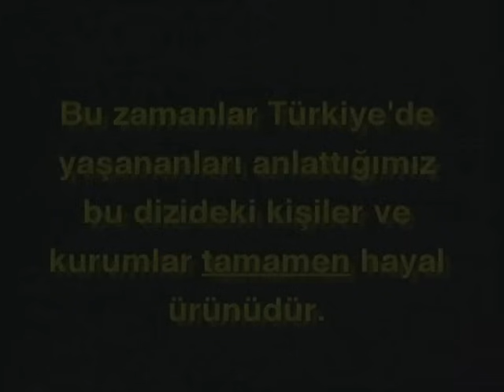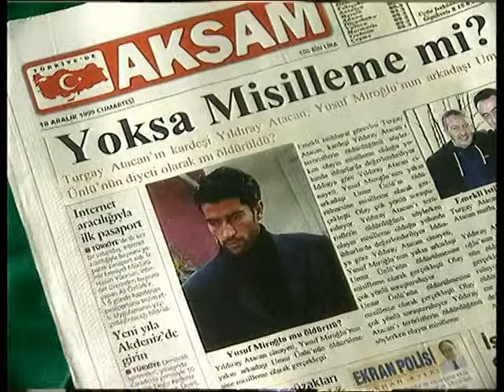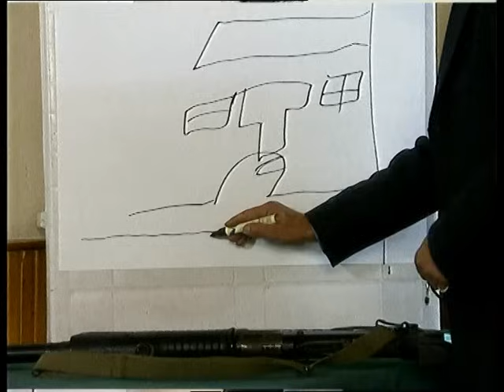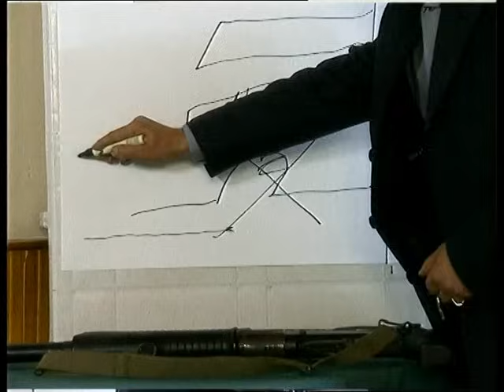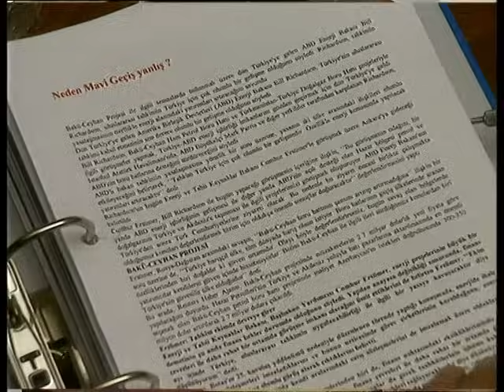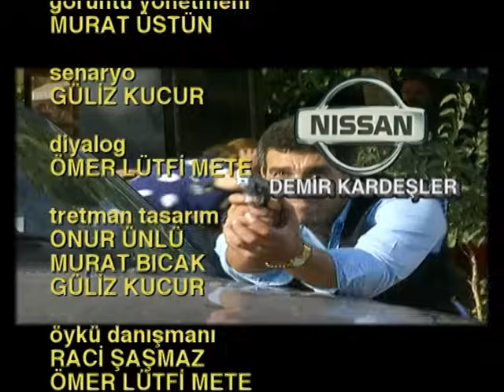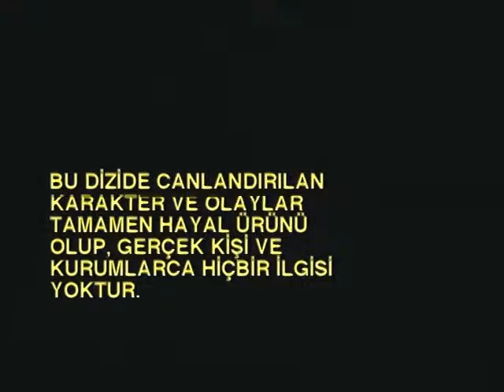Deli Yürek 47.Bölüm Tek Part İzle (HD)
Senarist : Ömer Lütfi Mete, Raci Şaşmaz, Bahadır Özdener, Güliz Kucur

Oyuncular;
Kenan İmirzalıoğlu
Oylum Öktem
Zeynep Tokuş
Melda Bekcan
Demir Karahan
Kürşat Alnıaçık
Ali Sürmeli
Besteci : Aria
Ülke  : Türkiye
Dili : Türkçe
Sezon sayısı : 4
Bölüm sayısı : 113

Prodüksiyon;
Yapımcı : Mustafa Şevki Doğan
Gösterim süresi : 60 dakika
Yapım şirketi : Sinegraf
Yayın bilgileri
Kanal;
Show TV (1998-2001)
atv (2002)
Yayın tarihi : 5 Ekim 1998 – 24 Haziran 2002 Deli Yürek Tüm Bölümler İçin